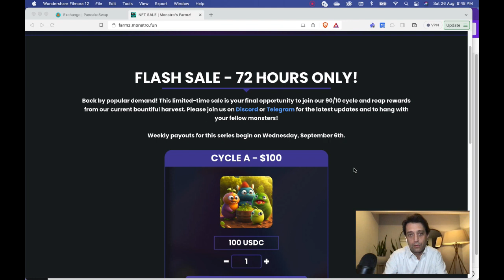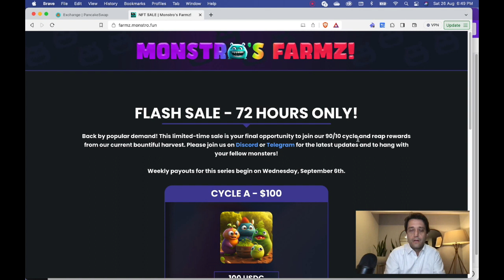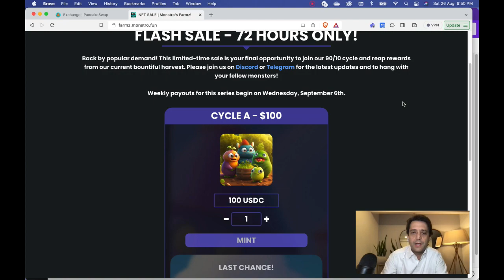URGENT!!! FLASH SALE!!! Mosntro Famz NFTs for only 72 hours.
This is the opportunity I was waiting for, getting another NFT of this great protocol. Monstro has been doing phenomenal with its Concentrated liquidity and Farming. Take a look and DYOR, NFA.

✅ Nueva Billetera Fría del tamaño de una tarjeta de crédito. Use el link para la compra de Coolwallet Pro

✅ El tradicional Ledger, la billetera fría mas popular del mercado: Compre su Ledger

✅ Un exchange especializado para comprar cripto a buen precio.

✅ No solo cripto, también se puede comprar acciones y apostarle al forex.

✅ Link de Bybitglobal, el lugar para tradear y hacer copy trading